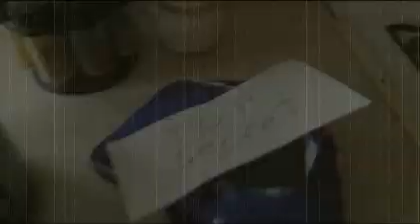Hoenikker Science scene